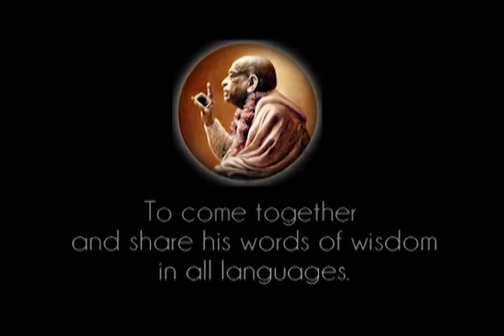Prabhupada 0486 Energi Di Dunia Material Adalah Seks, Sedang Energi Di Dunia Spiritual Adalah Cinta